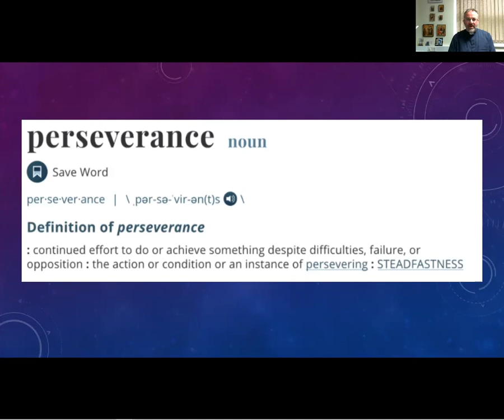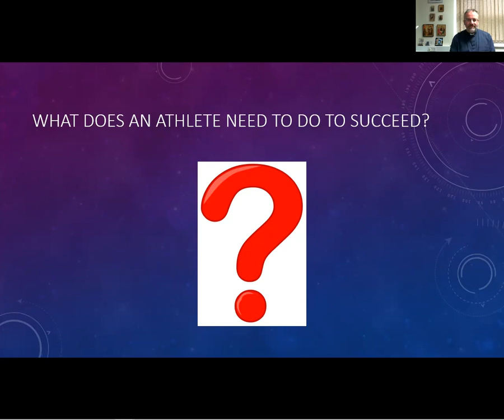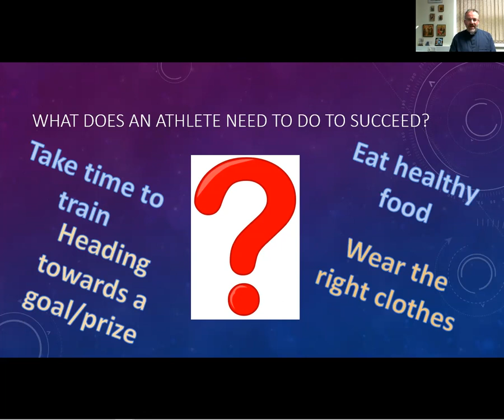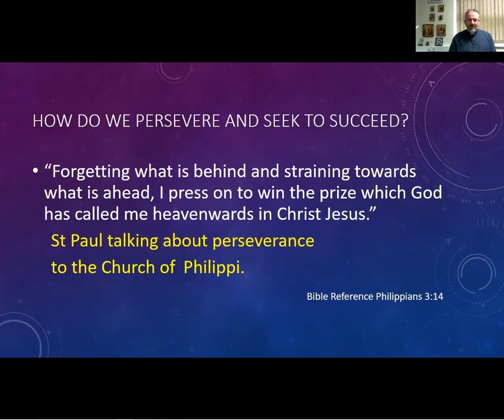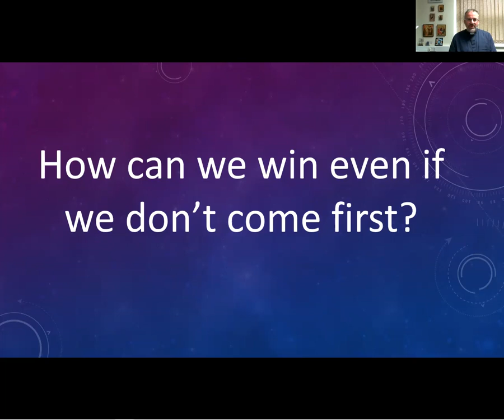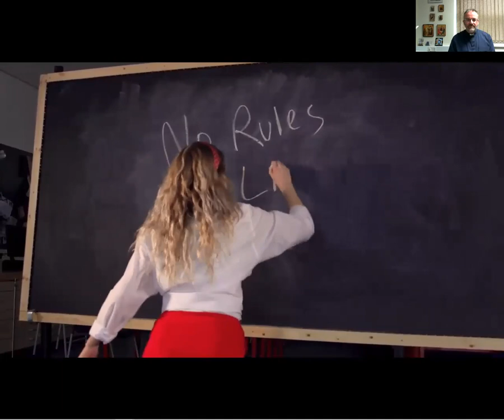Perseverance 1 Persevering like an athlete running a race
What can we learn about perseverance from an athlete, aiming to be the top of their game?